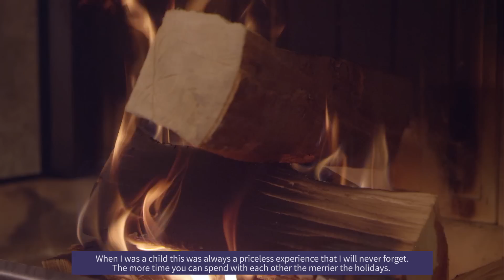Andreas' Christmas Wishes